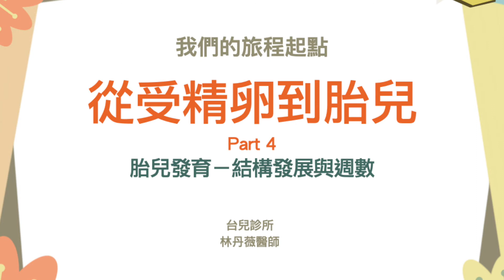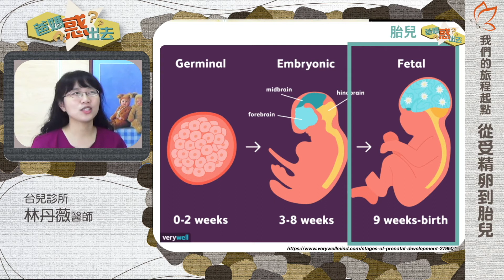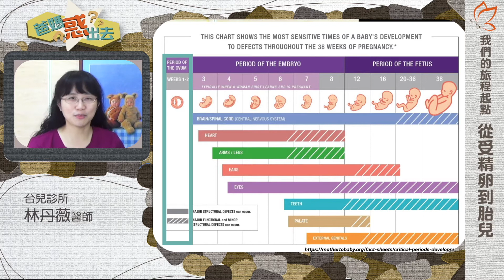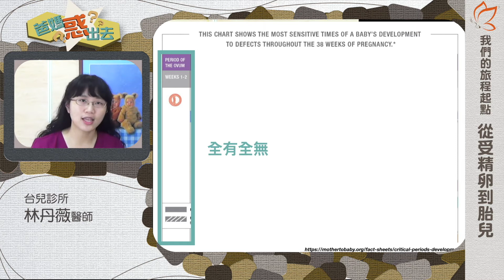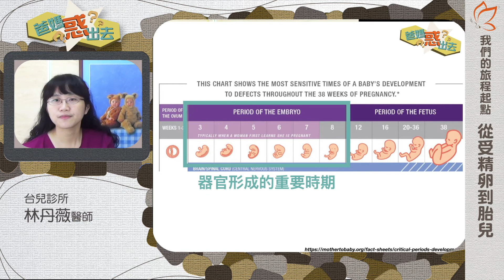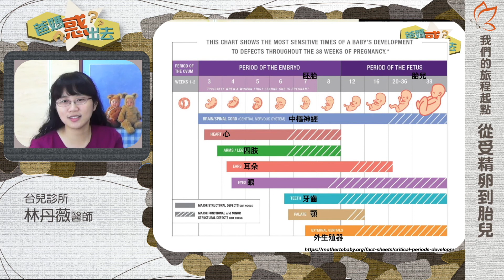我們的旅程起點－從受精卵到胎兒 04【胎兒發育－結構發展與週數】（林丹薇醫師）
第3週到第8週 是胚胎大部分器官形成的重要時期
因此，專長胎兒醫學婦產科醫師特別重視

台兒林丹薇醫師 也建議各位媽咪們
在懷孕不能說的
盡量進行健康飲食、生活
避免接觸對胚胎有害的物質喔👍

如果爸媽們有任何相關的問題
也可以填寫以下表單👇👇
將您的疑問寫下，讓台兒來為您解答吧♥♥